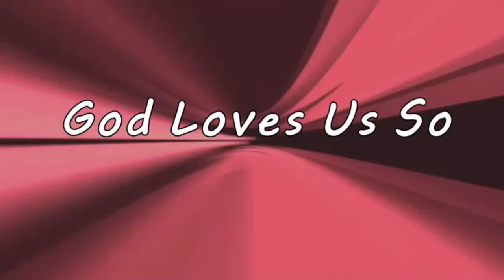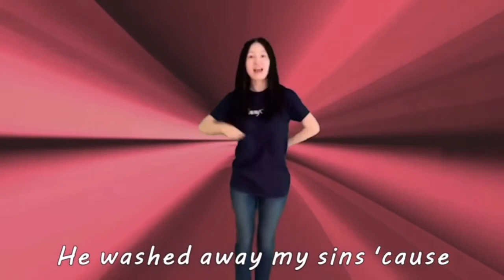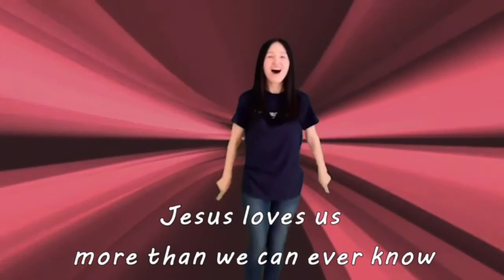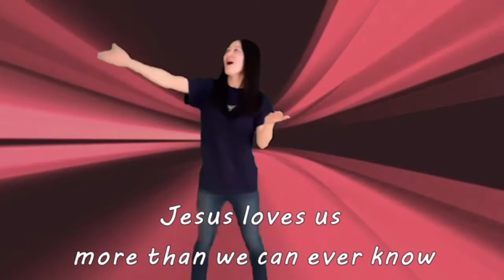God Loves Us So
포트랜드 영락교회 초등부 찬양 율동